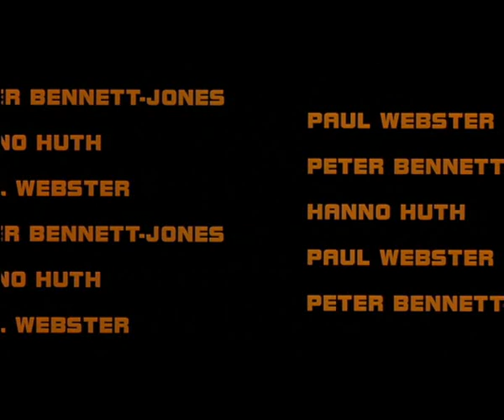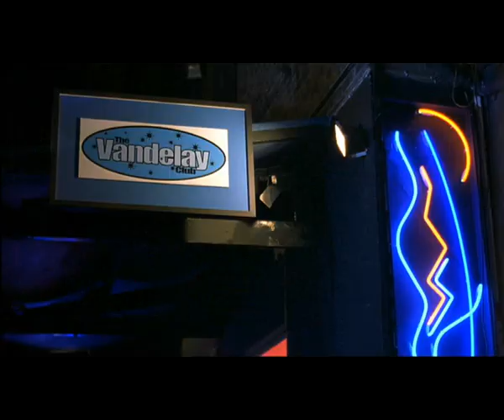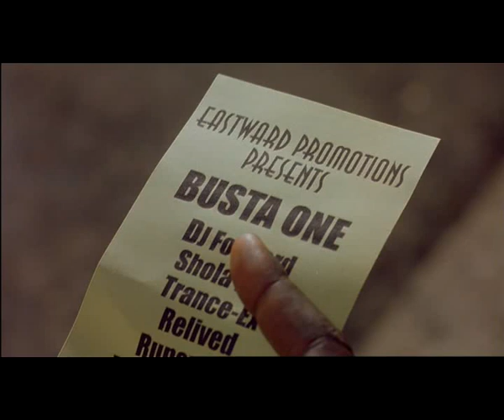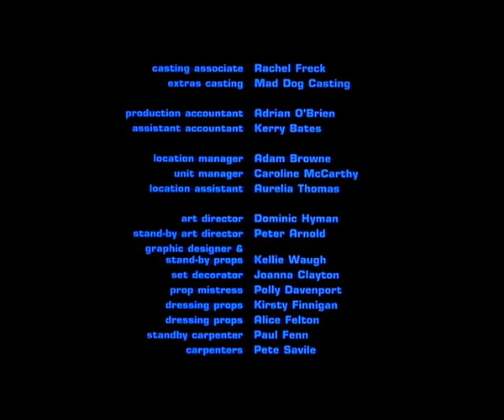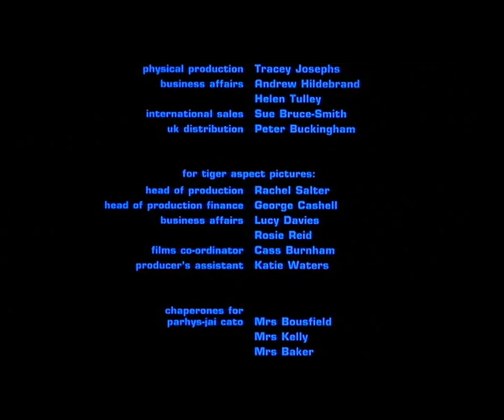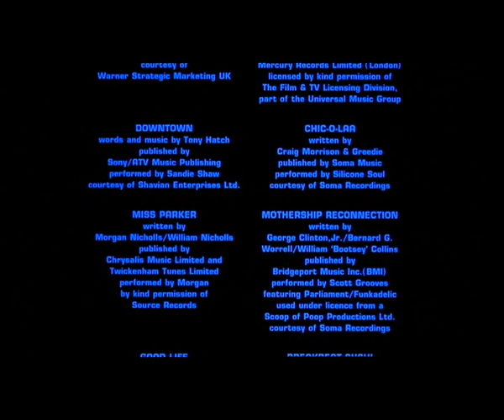Dog Eat Dog (2001 British film)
Probably more noteworthy for some of the comedian appearances. This includes Ricky Gervais as a door man at a club, Alan Davies and Daniel Kitson. Also includes appearances from Gary Kemp and the All Saints' Melanie Blatt.

The lazy synopsis: A kidnap caper of a dog to make some much needed cash to pay off some outstanding debts goes wrong...with not so hilarious consequences.

Main cast:
Mark Tonderai as Rooster
Nathan Constance as Jess
David Oyelowo as CJ